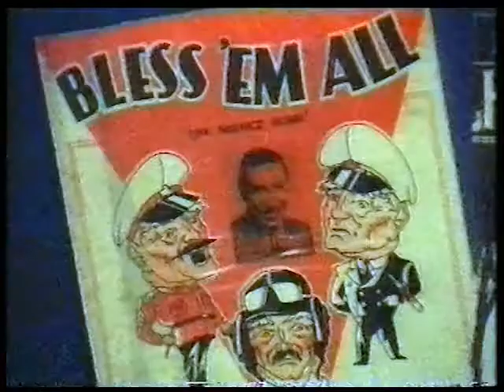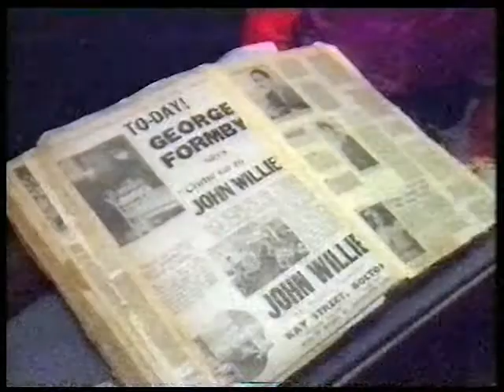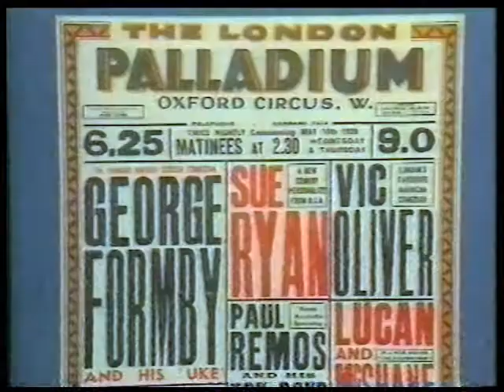The Warrington Exhibition - 1991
A nice reminder of what this was all about, a fantastic day out and this year and this exhibition were wonderful for the GFS as they recruited loads of new members in Warrington, (myself included)!
Stan Evans, Anthony Mason, Ray Bernard, and Dennis Taylor feature here.